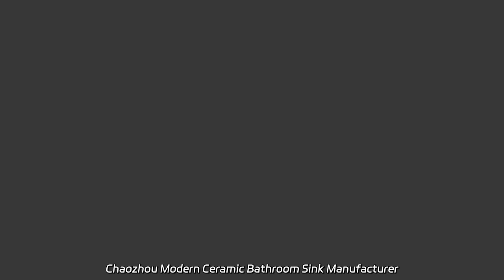Chaozhou Modern Ceramic Bathroom Sink Manufacturer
Chaozhou Modern Ceramic Bathroom Sink Manufacturer Wholesale China Ceramic Chaozhou Sanitary Ware Mop Tub for your balcony or bathroom. Simple and modern oval design in white color. Factory direct pricing.